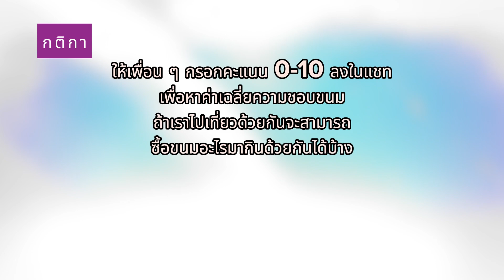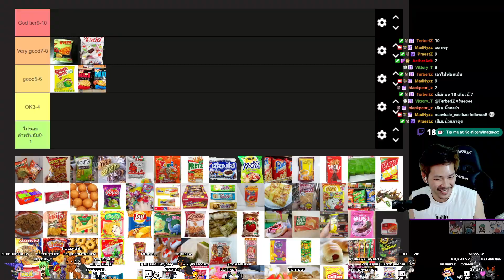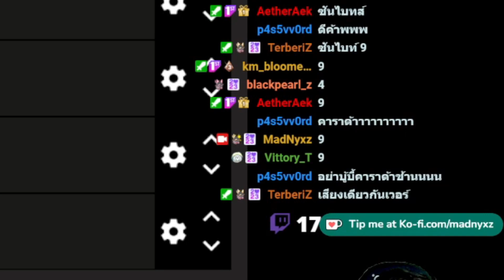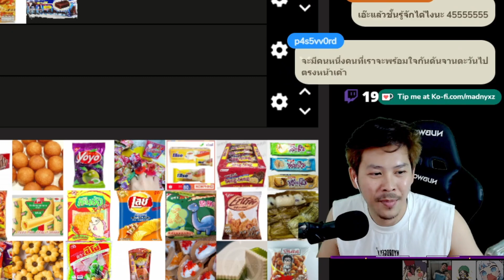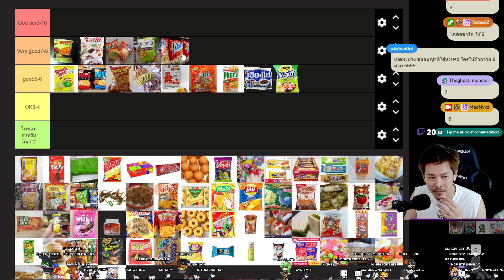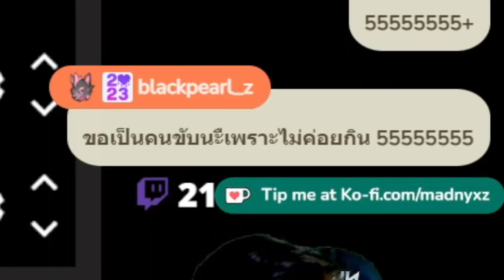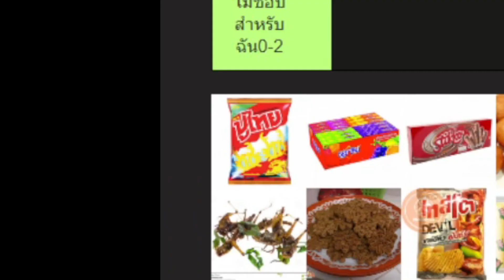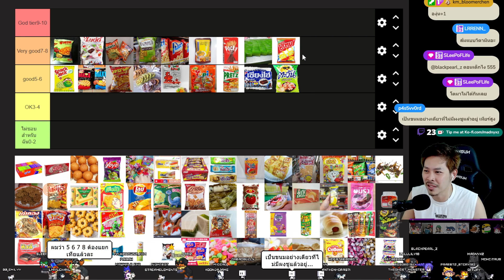จัดอันดับขนมในประเทศไทย อันไหนจะคะแนนสูงสุดนะ? (Tiermaker) [Ep.1]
จัดอันดับกับ MadNyxz และผองเพื่อน streamer หลากหลายท่าน และเพื่อน Mod
กติกาคือ ให้เพื่อนๆพิมพ์คะแนนลงแชทเพื่อหาค่าเฉลี่ย โดยตั้งโจทย์ไว้ว่า หากเราไปเที่ยวด้วยกัน จะสามารถซื้อขนมอะไรมาแบ่งกันกินได้บ้าง

ขนมคะแนนต่ำไม่ได้หมายความว่าขนมชนิดนั้นไม่อร่อยน้าค้าบบ อร่อยหมดทุกยี่ห้อน้าาา
**คะแนนนี้เป็นความคิดเห็นส่วนรวมของกลุ่มเท่านั้นไม่ใช่การรีวิวขนมน้าา**

สตรีมวันที่ : 9 Jan 2024

ขอบคุณ (TerberiZ , km_bloomerchen , blackpearl_z , sleepoflife , Theghost_monster , vittory_t . Aetheraek , praestz)